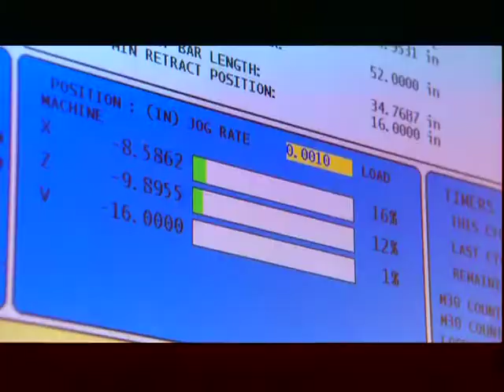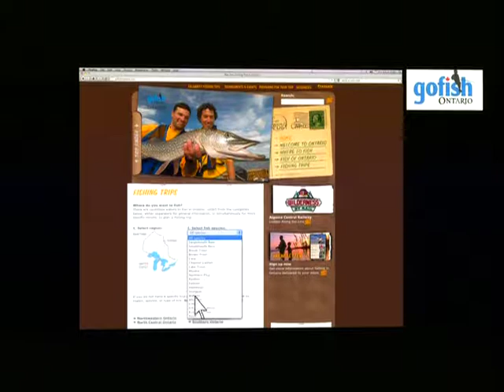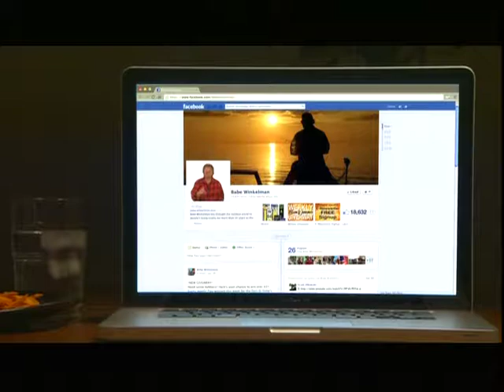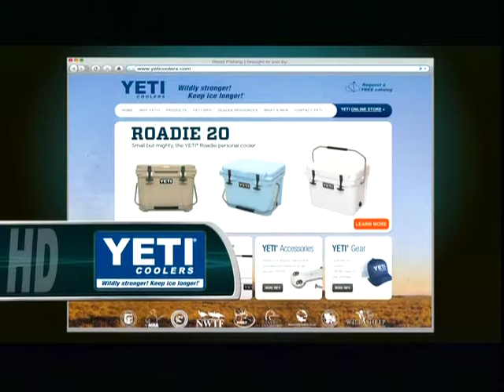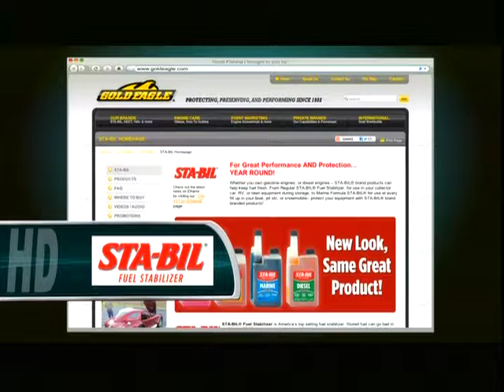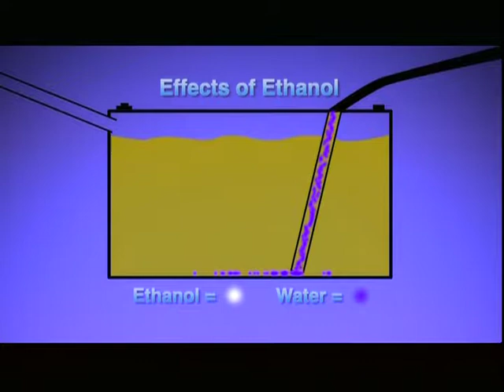Babe Gets Mad at Chad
Brookie turned Laker puts a strain on Babe and Chads relationship